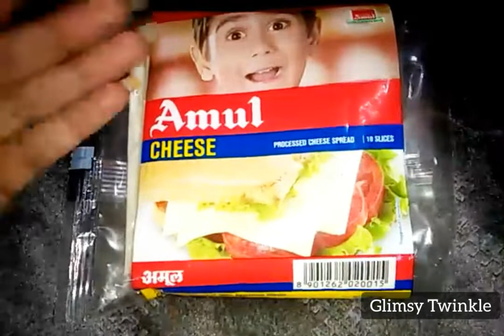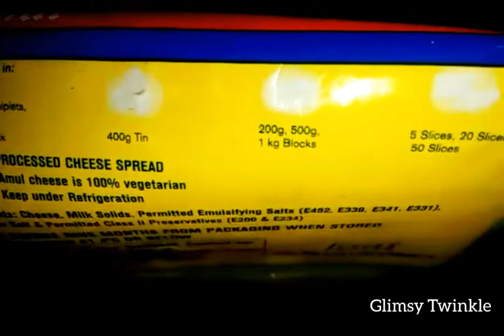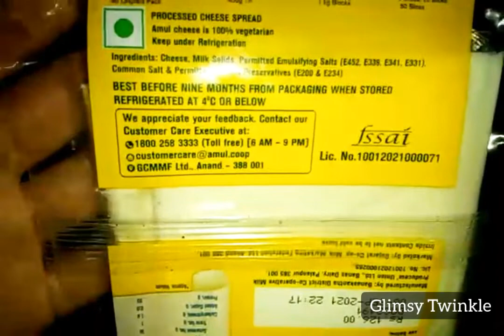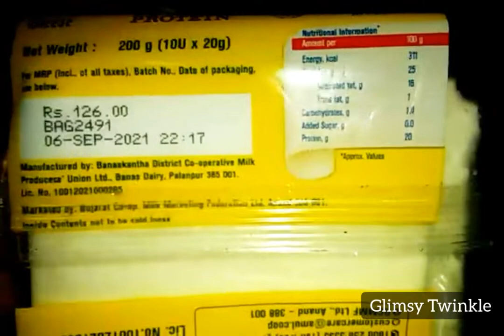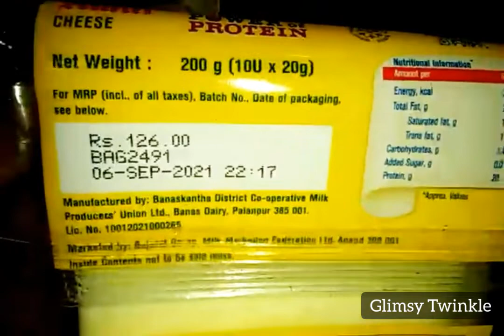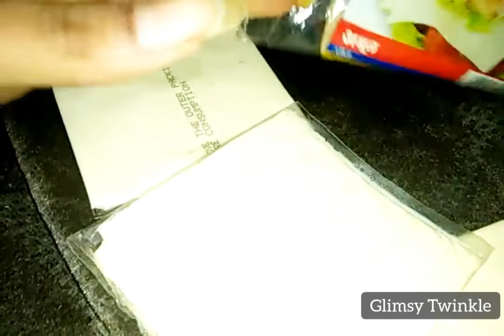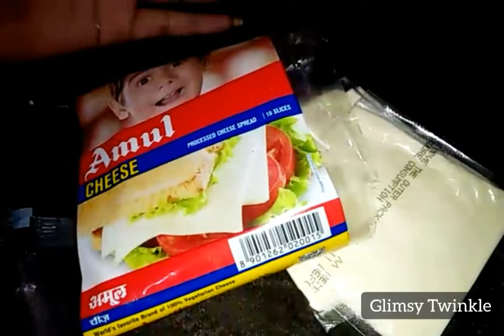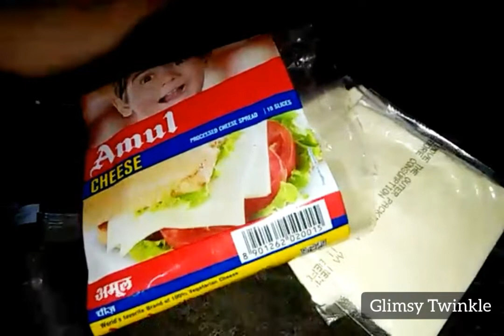AMUL CHEESE SLICE REVIEW | AMUL CHEESE SLICE PRICE | HOW TO USE & EAT AMUL CHEESE 🧀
LIKE I SHARE I COMMENT

amul cheese slice, amul cheese price, amul cheese spread, amul cheese,